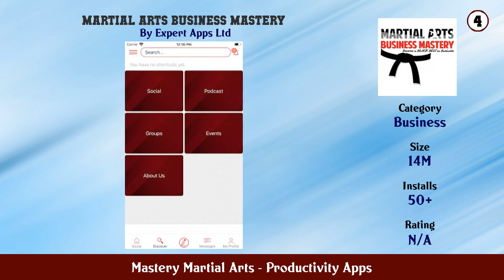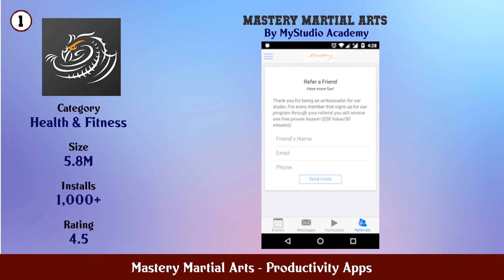Top 10 Mastery Martial Arts Android Apps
In this video we have listed Top mastery martial arts Android Apps. This video is for information and reference purpose only.